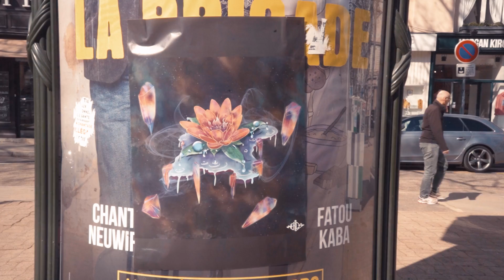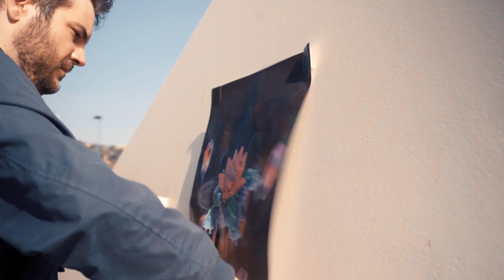Nerida - In My City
NERIDA - In My City (Clip Officiel)

Un grand merci à toute l'équipe d'Ynov, et à Antonin Fromont et Mathieu Bouvy pour la production et le montage.